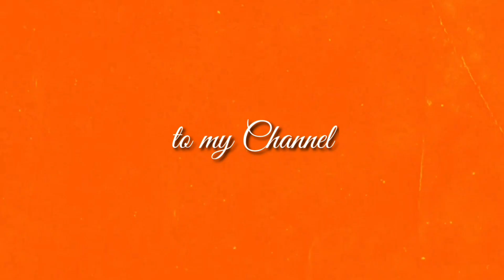Bigay ka ng Maykapal/Female version/reensbhee waytee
Bigay ka ng Maykapal femal version cover by Norhana